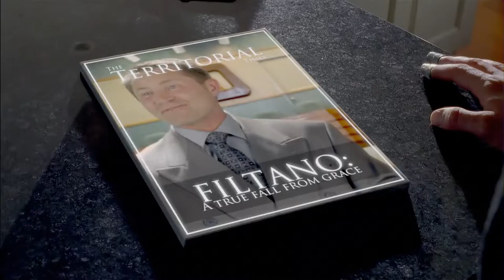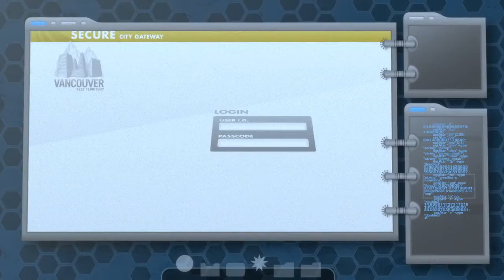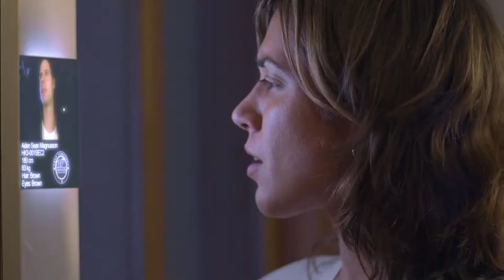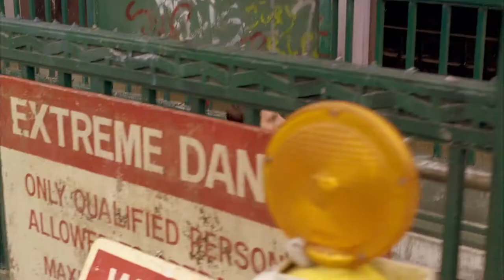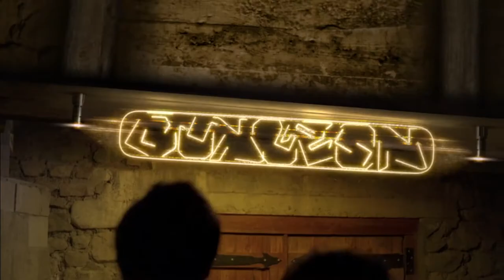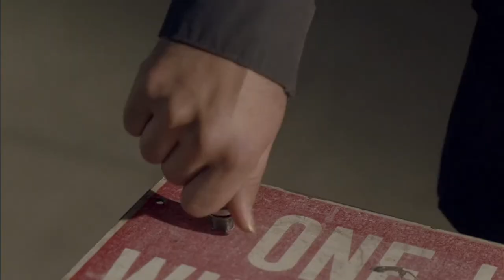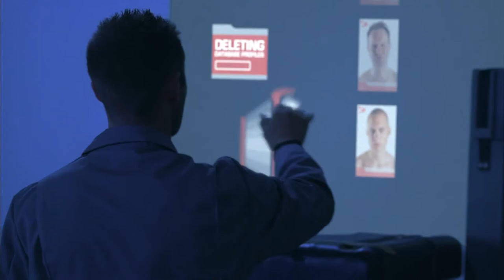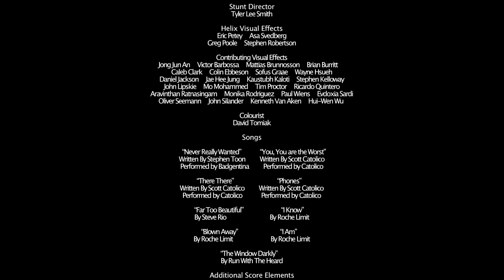Helix 2015 1080p BRRip x264 AAC ETRG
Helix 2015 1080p